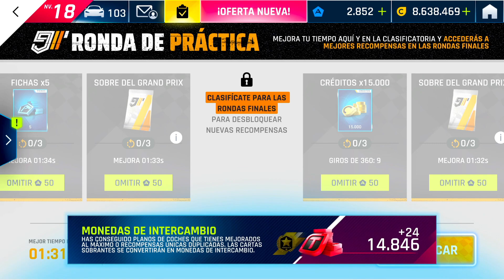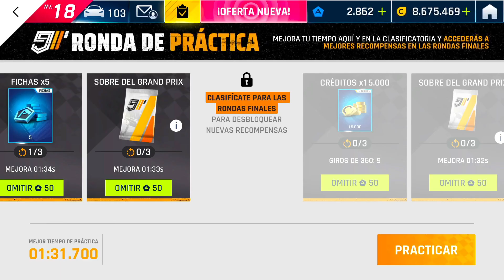😱GRAND PRIX LAMBORGHINI HURACAN SUPER TROFEO EVO🚗 Ascenso A Pudong Asphalt 9 - Nintendo Switch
Comenzando el Grand Prix del LAMBORGHINI HURACAN SUPER TROFEO EVO en Shanghai Ascenso A Pudong. Déjate margen para que el grupo de clasificación sea fácil. Luego en la Q1 hay que analizar qué tiempo hacer. Mucha suerte 😉

¿Qué tiempos estás haciendo?

⏱ ÍNDICE ⏱
0:00 PREMIOS GRAND PRIX LAMBORGHINI HURACAN SUPER TROFEO EVO
3:30 IMPORTANTE!!!
4:00 PRACTICAS GRAND MCLAREN F1LM GP